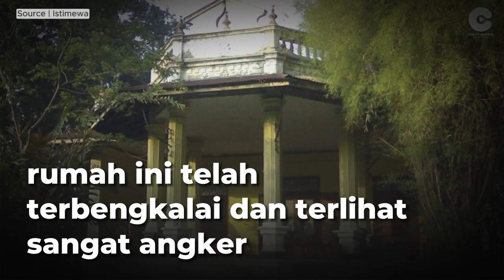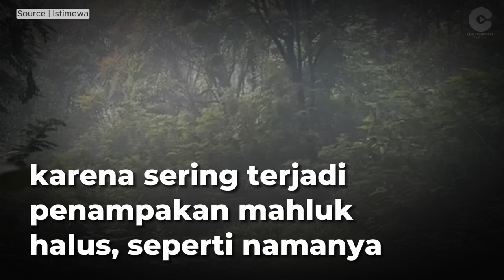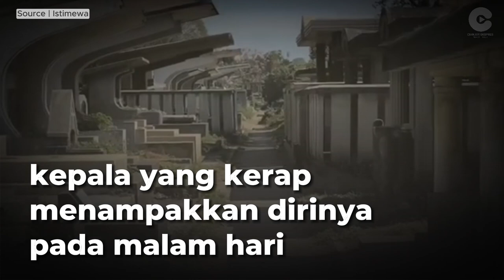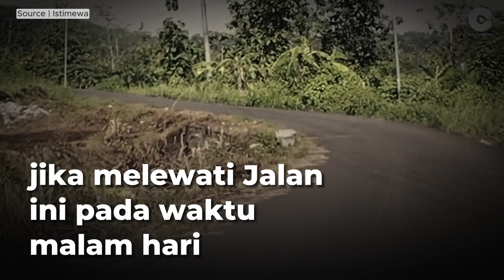Inilah 5 Tempat Angker di Cimahi Jawa Barat yang Banyak Arwah Penasaran